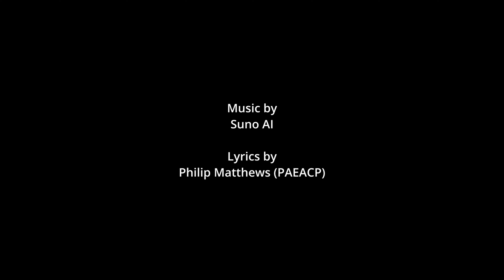TOMMY WANTS TO LEAD!